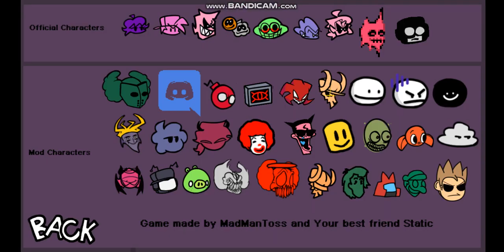Playing Friday Night Funkin Character Test Playground 2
Friday Night Funkin by: NinjaMuffin99